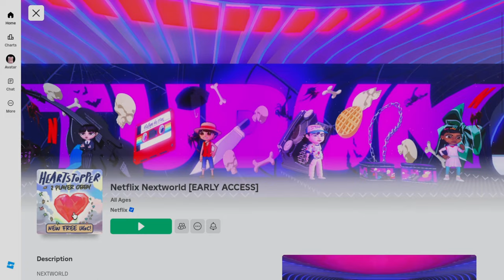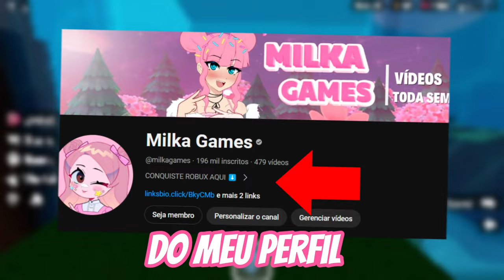PEGUE AGORA 6 CABELOS GRÁTIS , FACES E +15 ITENS GRÁTIS NO ROBLOX🥕